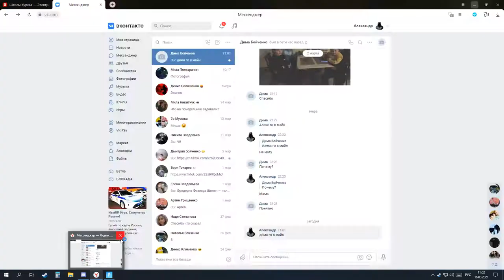МОЯ РЕАКЦИЯ НА НОВЫЙ СЕЗОН В ФОРТНАЙТ!!!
16 СЕЗОН!!!